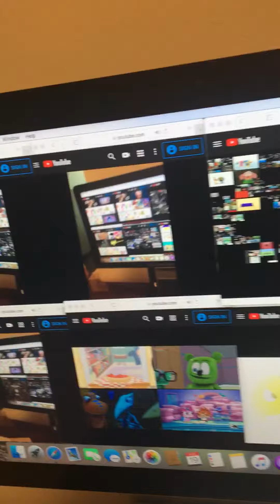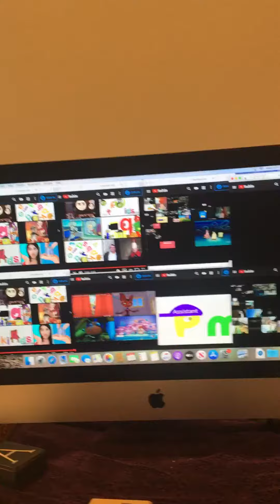August 19, 2020